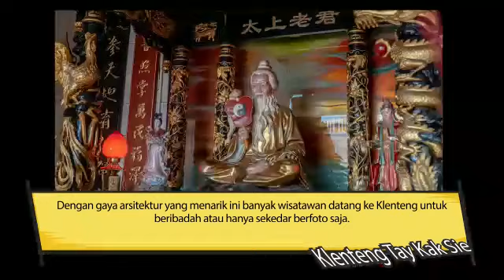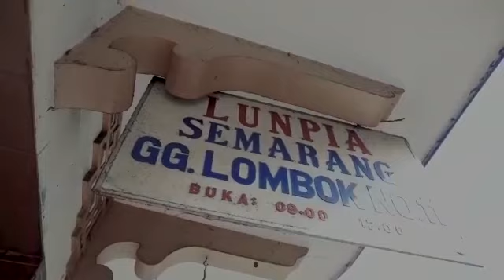KLENTENG TAY KAK SIE DAN LUNPIA GANG LOMBOK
KLENTENG TAY KAK SIE DAN LUNPIA GANG LOMBOK Semarang tidak hanya dikenal dengan kawasan Kota Lamanya saja, kawasan lain yang juga tidak kalah terkenal dan memilik nilai sejarah yang tinggi adalah kawasan Pecinan Salah satu objek wisata yang tidak boleh dilewatkan adalah Klenteng Tay Kak Sie. Selain masih berfungsi sebagai tempat ibadah dan terdaftar sebagai Bangunan Cagar Budaya Kota Semarang, klenteng ini sangat erat dengan sejarah tokoh Laksamana Cheng Ho. Hal ini ditandai dengan terdapatnya Patung Laksamana Cheng Ho di depan Klenteng Tay Kak Sie Pengunjung juga dapat melihat ornamen-ornamen bagus khas klenteng. Perlu diingat ketika berkunjung ke klenteng ini untuk tetap menghormati dan mendahulukan umat yang sedang berdoa Tidak jauh dari Klenteng Tay Kak Sie, pengunjung dapat mencicipi kuliner legendari khas Kota Semarang, yaitu Lunpia Gang Lombok. Lunpia Gang Lombok mempunyai rasa yang enak sekali dengan ukuran lunpia yang besar, khas lunpia Kota Semarang Ayo poro sedulur silahkan berkunjung ke lokasi ini, dan nikmati wisata seru dan menyenangkan di Kota Semarang.